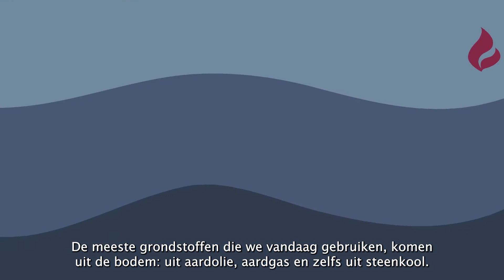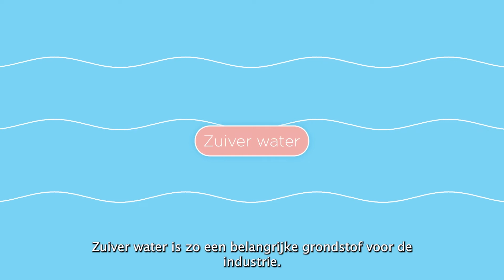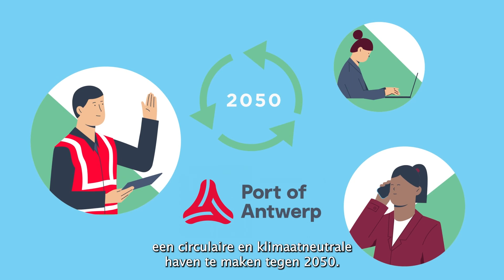Hoe bereiden Port of Antwerp en de industrie zich voor op een duurzame toekomst?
Port of Antwerp en de bedrijven in de haven streven naar een klimaatneutrale toekomst. In deze video kom je meer te weten over circulaire chemie, het opvangen van CO2 en de uitwisseling van grondstoffen in de industrie.